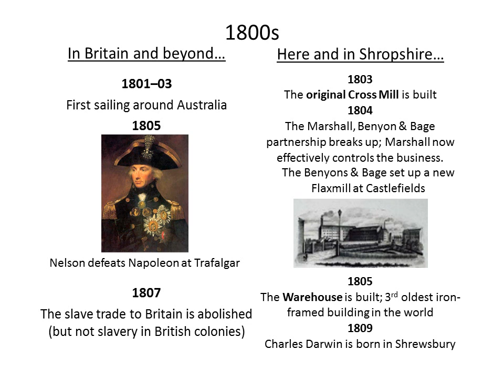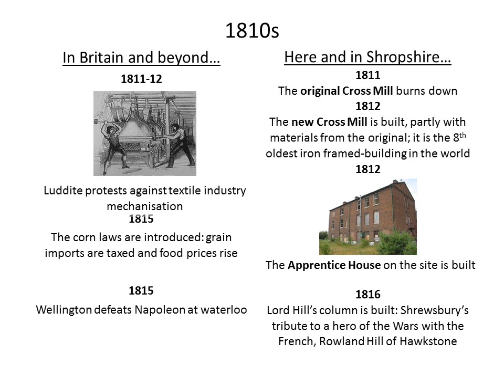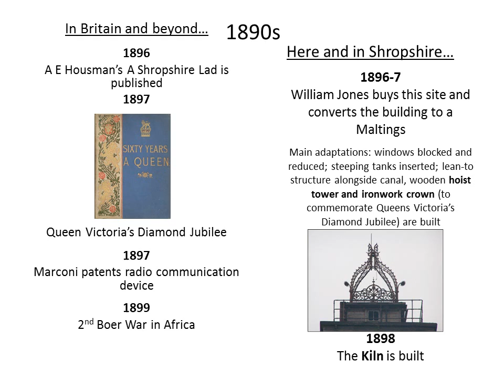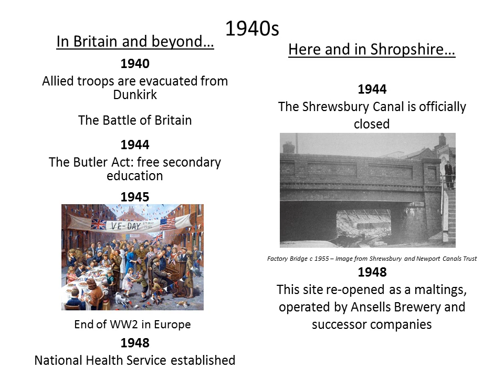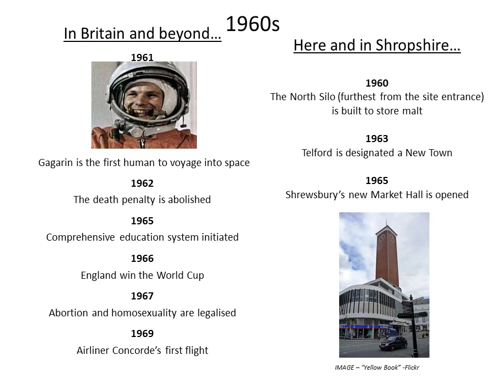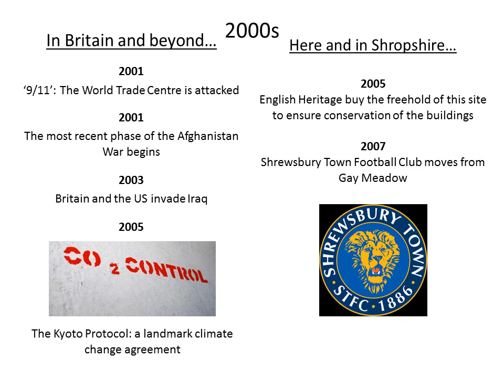Flaxmill Maltings Timeline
The history of Shrewsbury Flaxmill Maltings in relation to local, national and international events.